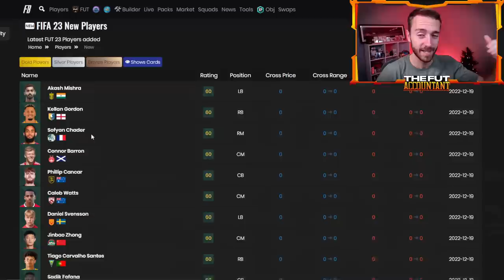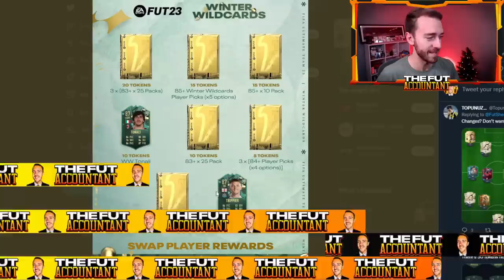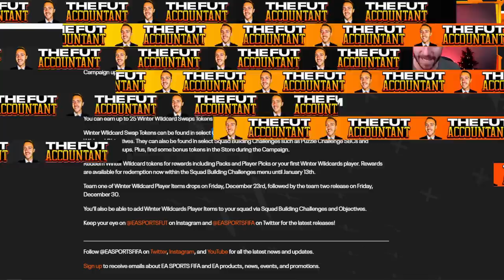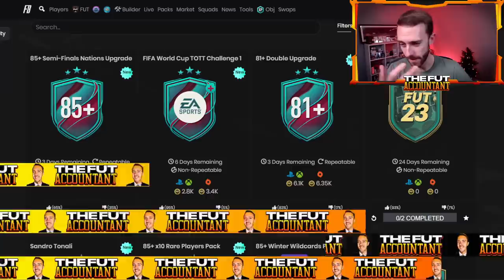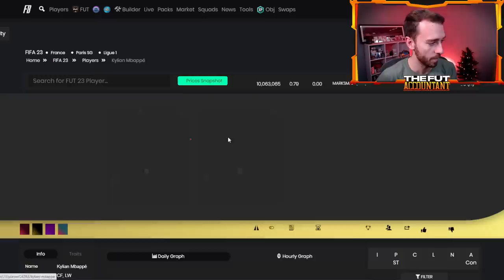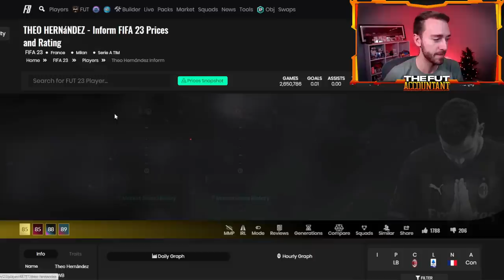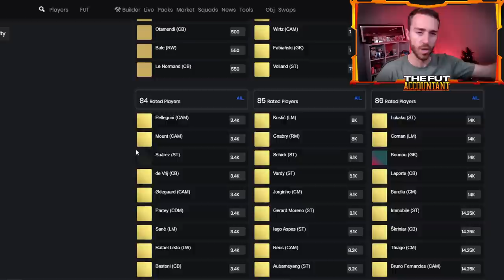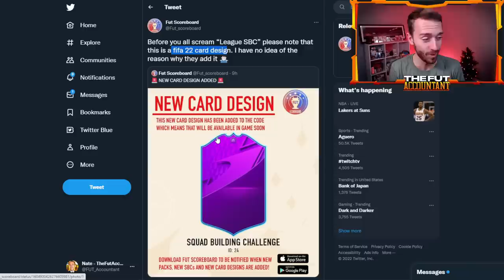Winter Wildcards SWAPS And…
League SBCs? Winter Wildcards Swaps is LIVE in FIFA 23 Ultimate Team NOW! In this video we check out the market, how to attain these Wildcard Swap tokens and everything else related to content in FUT 23!